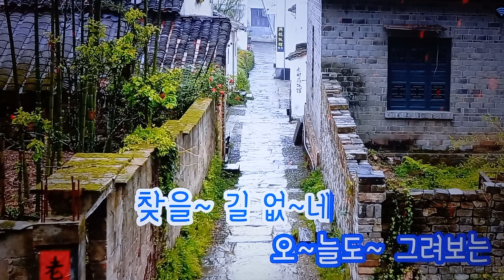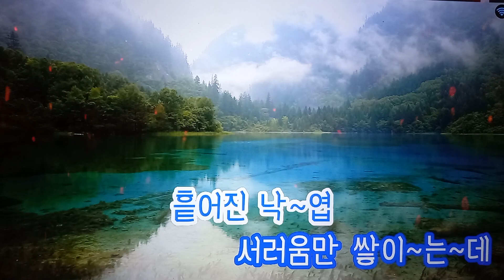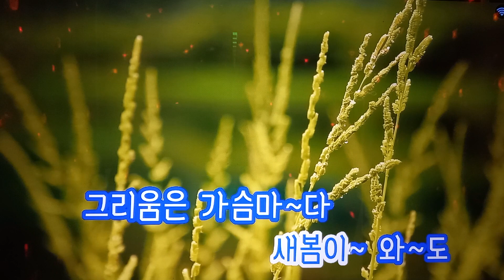그리움은 가슴마다